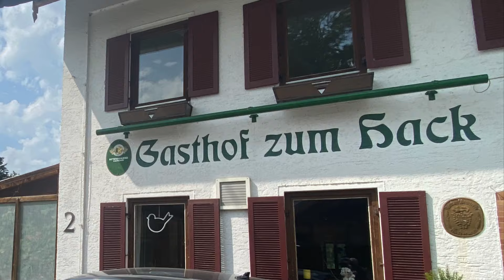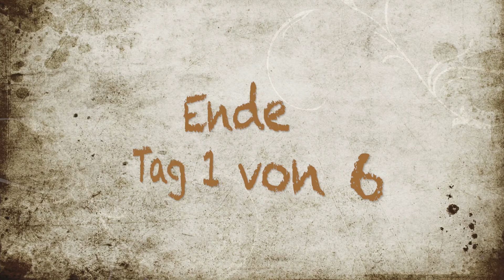Vespa 28 Pässe-Tour Juni 2022 Tag 1 von 6 Gaichtpass, Hahntennjoch, Piller Höhe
Tag eins von unserer 6 Tages Vespa Pässe-Tour
Heute geht es von Augsburg/Bobingen nach Pfunds in Österreich.
Bis auf Timo meinen 2ten Sohn fahren wir alle eine Vespa GTS 300, meiner Meinung nach das beste Fahrzeug für entspanntes Reisen mit dem "la dolce Vita" Gefühl.
Bei Fragen zu Ausrüstung,Fahrzeug, Unterkünften usw. einfach die Kommentarfunktion nutzen oder direkt eine E-Mail an mich. E-Mailadresse findet ihr in der Kanalbeschreibung.
Viel Spaß mit dem Video und allzeit gute Fahrt wünscht euch Pit